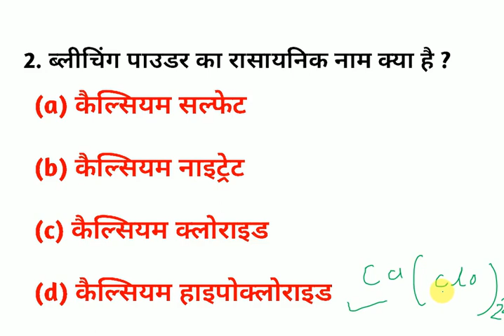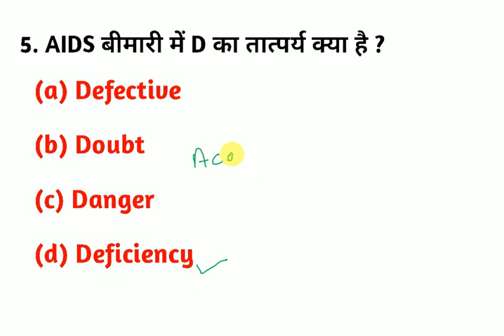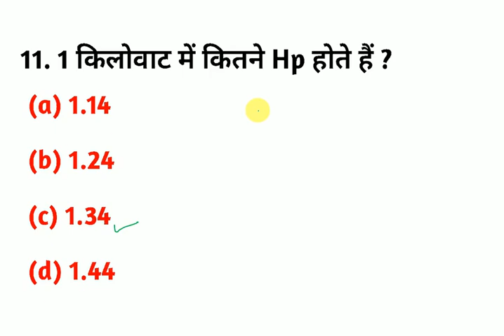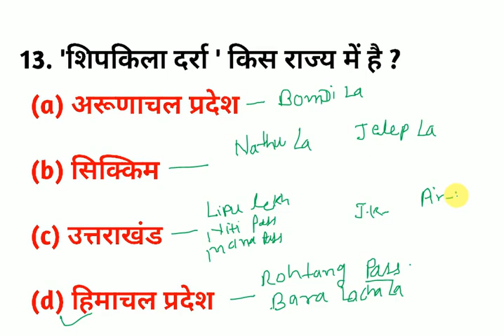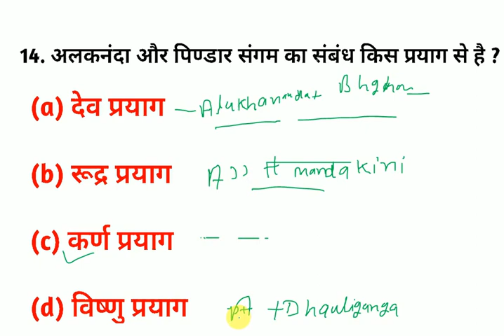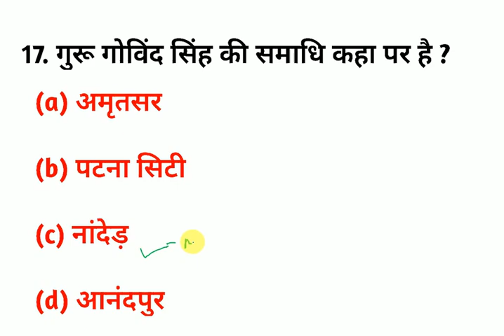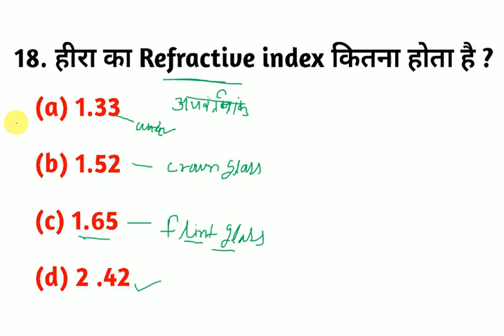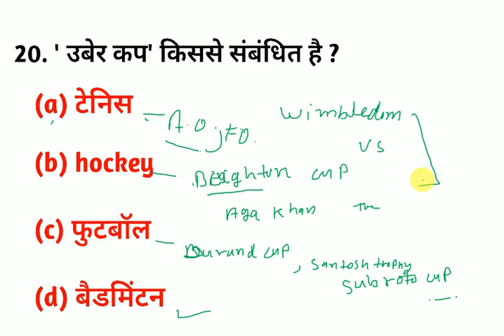Railway special gk set 2|gk in hindi|gk for rrb ntpc cbt 2|Gk for rrc group d|SSC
ye sare MCQ aane wale savi govt. exam ke liye important hain.